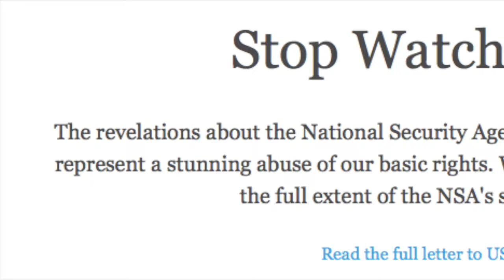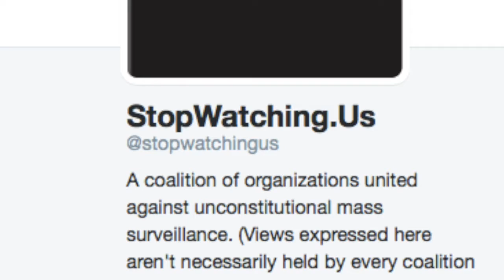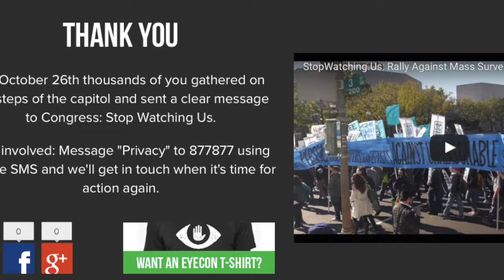English Project Beeson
This video is about English Project Beeson